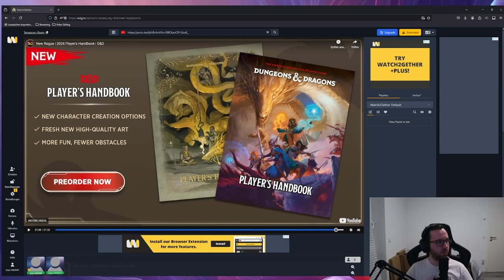Die restlichen Subklassen des 2024 D&D Rogue!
Was denkt ihr über die Subklassen? Gefallen sie euch?